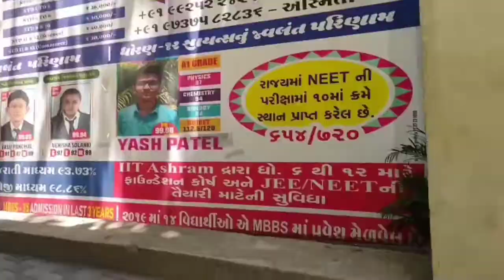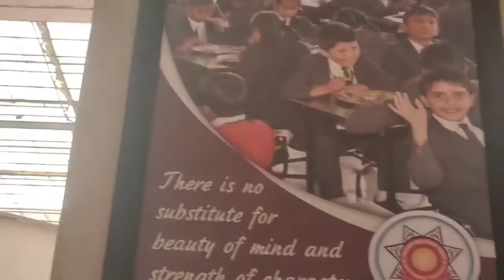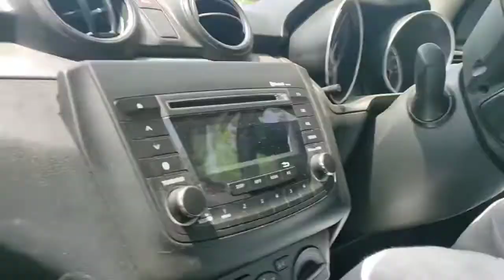Bohot saalo baad aaj SCHOOL me gaya 😍♥️